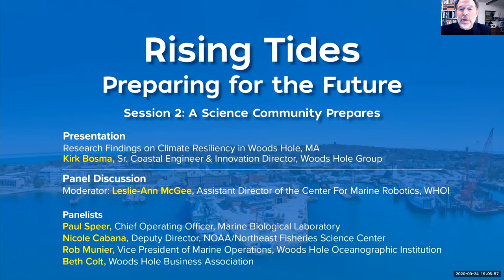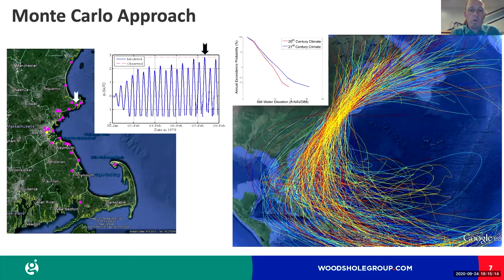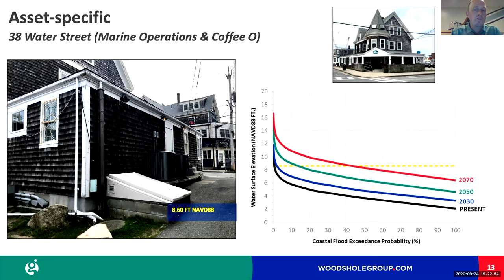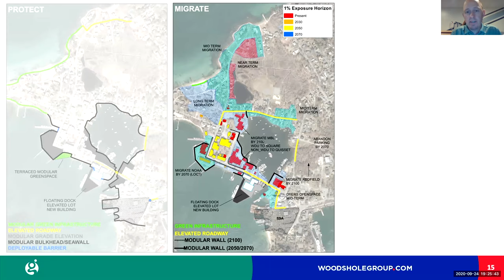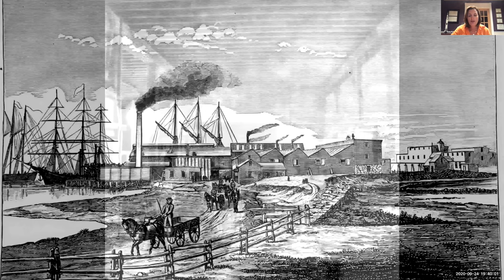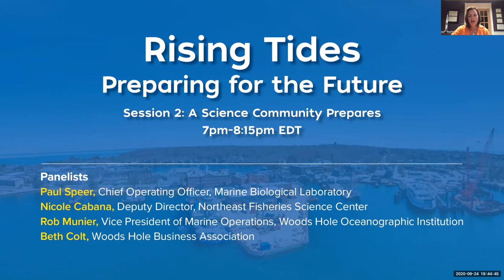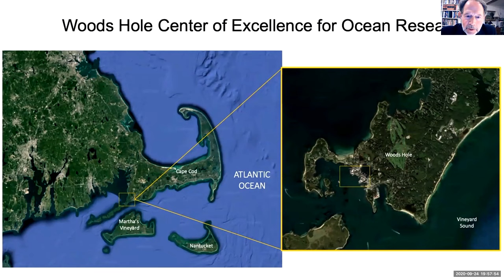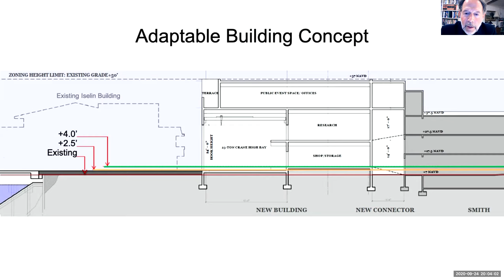Rising Tides Symposium: a science community prepares [Session 2]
Learn how the Woods Hole Oceanographic Institution (WHOI), Marine Biological Laboratory (MBL), and NOAA’s Northeast Fisheries Science Center (NEFSC) are preparing their ocean-front facilities for sea-level rise and storm surge, and how community leaders and government officials from the federal, state, and local levels envision our shared future.

What are the key challenges facing leaders at the federal, state, regional, and local level and how can resources best be put to use to address the multi-faceted challenges associated with climate change on Cape Cod? Hear from representatives at each level and their vision for leadership on this important issue. Recorded 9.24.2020

Keynote
Congressman Bill Keating, Massachusetts 9th Congressional district

Panel Discussion
Moderator: Emiley Lockhart, WHOI

Panelists
Megan English Braga, Chair, Falmouth Select Board
Senator Susan Moran, Massachusetts State Senate
Dr. Rob Thieler, Center Director, U.S. Geological Survey
Kristy Senatori, Executive Director, Cape Cod Commission

If you would like to be notified when “Wood Hole Village Climate Change Vulnerability Assessment and Adaptation Plan” is available, simply click the button below and complete the form. We will email you a link where you can download the report.

The climate resiliency study and symposium were funded by the Massachusetts Seaport Economic Council.